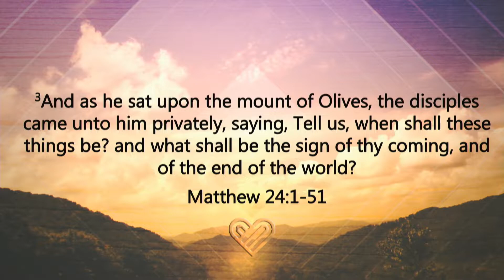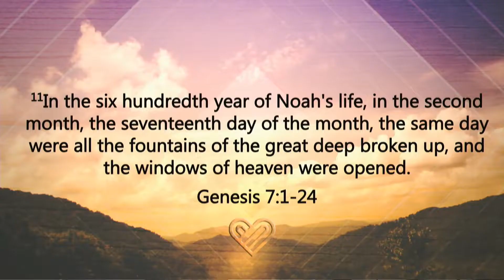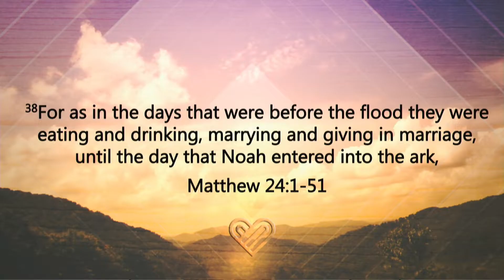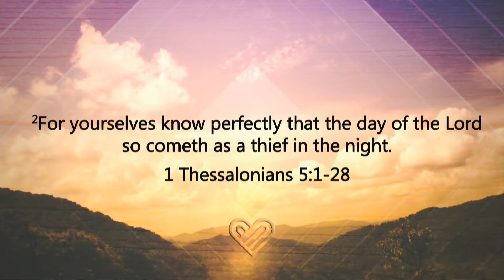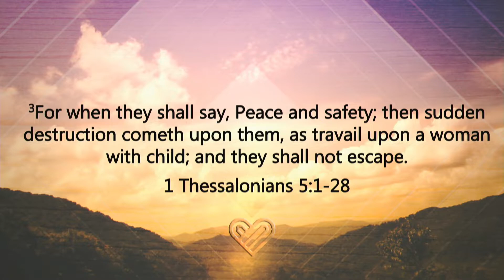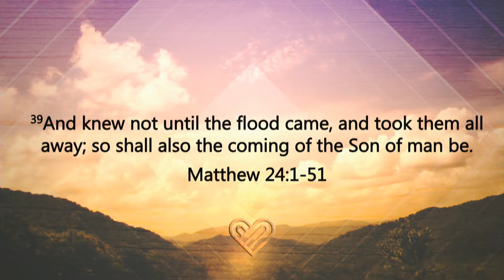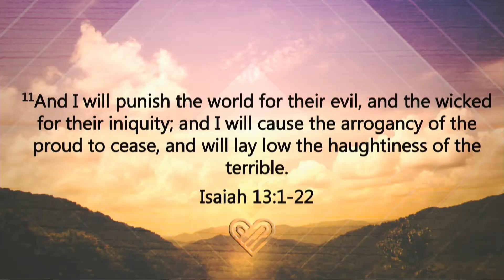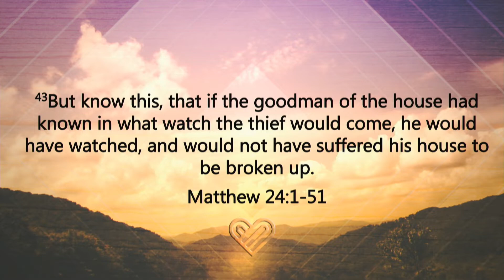The End of Days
Look around you; we can see the prophecies being fulfilled as wickedness in the world grows stronger. Learn about the end of days.